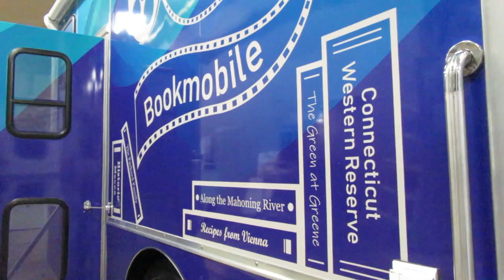A Look Inside Our New Bookmobile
Come aboard the Warren-Trumbull County Public Library's Bookmobile!

Visit WTCPL.org for the location of a Bookmobile stop near you!